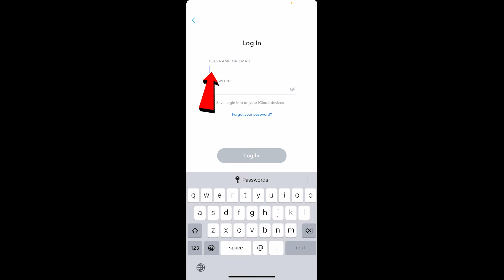How to Reactivate Snapchat Account After 30 Days | Snapchat Account Activation 2022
This video walks you through the step-by-step process of how to reactivate Snapchat account after 30 days. Watch the video till the end and learn the steps in detail. After logging into account you just need to enter your email and the password of your Snapchat and you should be able to log it into our counter account should be reactivated.